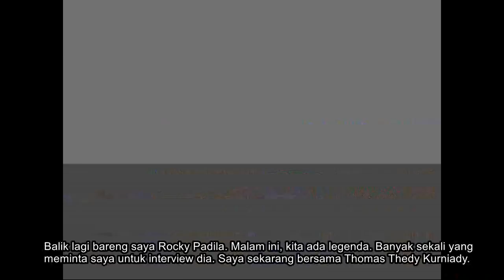Trash Talk Episode 17: Thomas Thedy Kurniady on his KOBATAMA Career & Working For the Clippers!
Thomas Thedy Kurniady talks about his legendary Kobatama days with Panasia Bandung, winning Kobatama championship and his current job with the Los Angeles Clippers.

Thank you TK for the interview and the time.